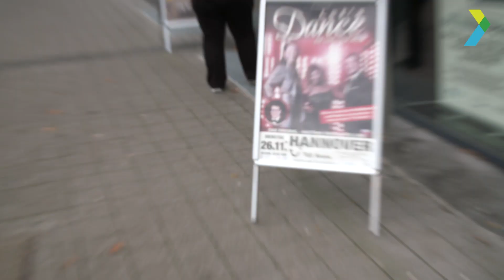DigiTaxi mit Oliver Pocher - Folge 3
Bettina Kahlau (Executive Consulting) nimmt in der dritten Folge Platz neben Oliver Pocher und beantwortet Fragen rund um die TWENTY2X.

*** NEUER TERMIN: 23. - 25. Juni 2020 *** Wir freuen uns darauf, Sie auf der TWENTY2X 2020 in Hannover begrüßen zu dürfen.